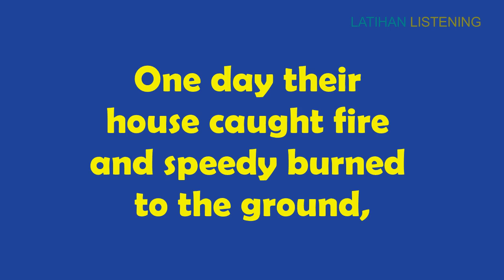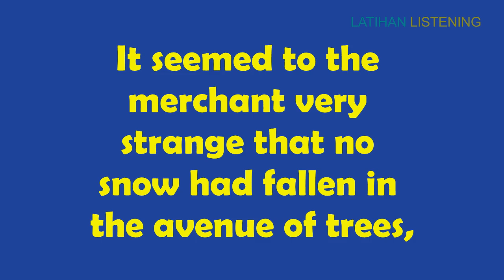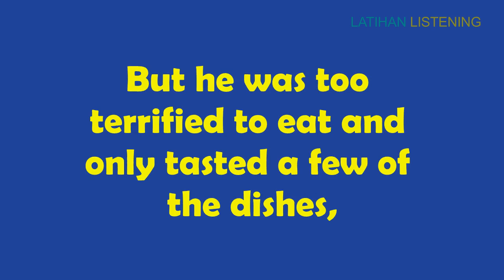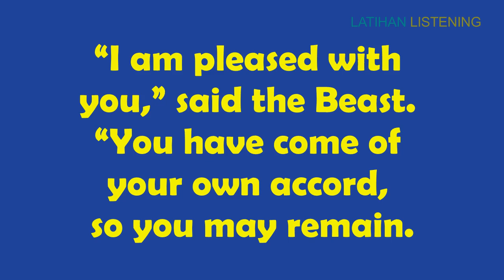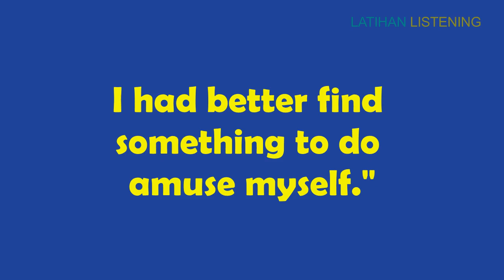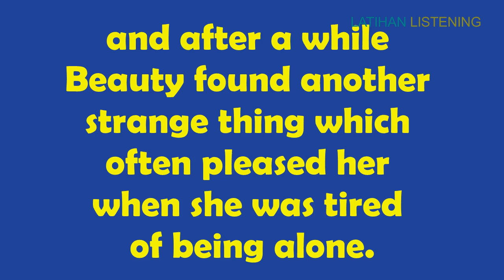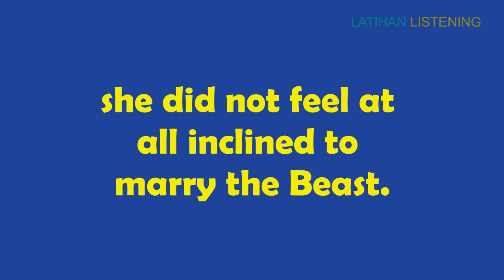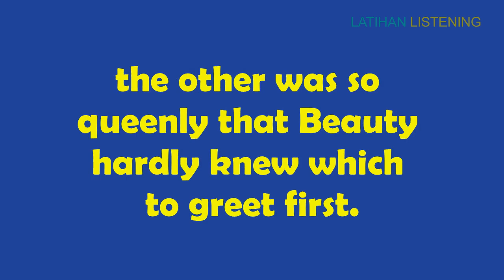Storytelling BEAUTY AND THE BEAST | girl voices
Diambil dari buku legendaris "The World's Best Fairy Tale" pembacaan cerita Beauty and the Beast dengan suara yang sangat lembut memanjakan telinga :)